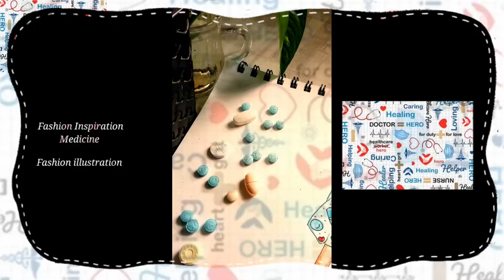Fashion Inspiration Medicine Theme l Fashion illustration l@priyankapandeyfashionknowl3001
Fashion Inspiration Medicine Theme l Fashion illustration l‎

Hello everyone...
In this video you will get themes inspired on
fashion illustration. creating new ideas on
fashion illustration.

                               THEME
                              Medicine 🏥

Theme based illustration.
Fashion illustration inspired by sunflower.
Fashion illustration creative designs.
Fashion show themes and ideas
Medicine design.
Fashion show themes
Fashion designing and fashion Knowledge.
Fashion clothing themes.
Fashion designing portfolio themes names.
Fashion themes names and inspiration.
Fashion Show themes for ladies.
Fashion illustration tutorial.
my YouTube channel and activate
the bell 🔔 so as not to miss the next
videos.